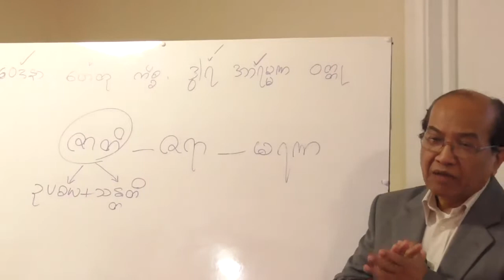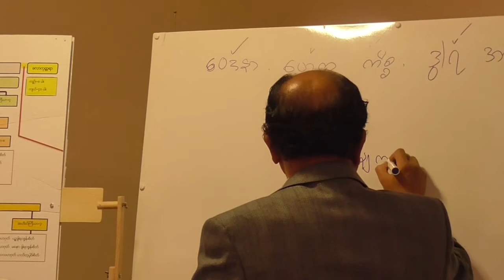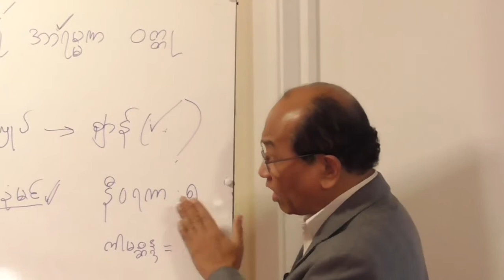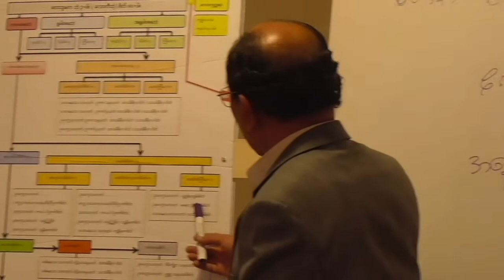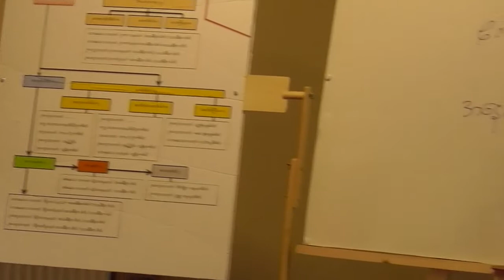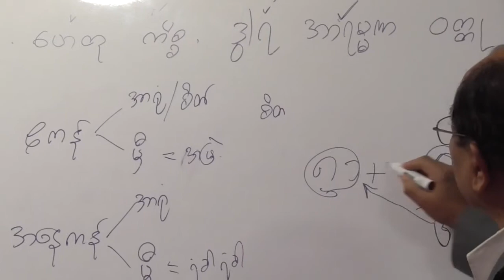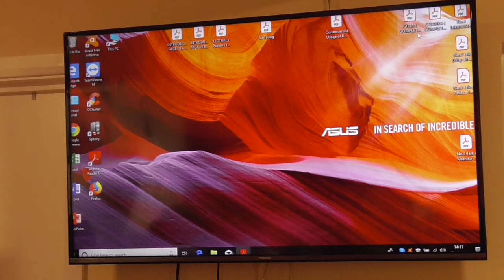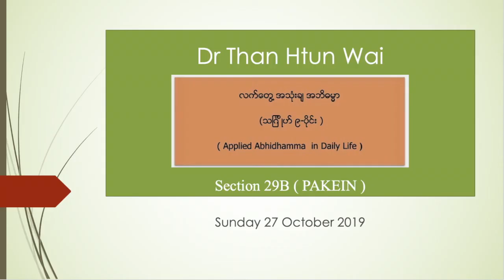Section 29B (Pakein)- Applied Abhidhamma - Dr Than Htun Wai